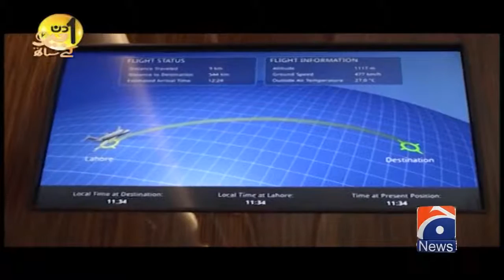Eid first special day|aik din geo k sath|CM punjab mohsin naqvi|part 4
Current News is a  Pakistani news channel that
promises to bring you factual and timely international
stories and stories about Pakistan, sports,
entertainment, and business, amid others
Do not miss an important news update ever.